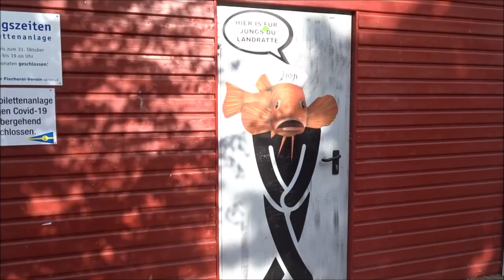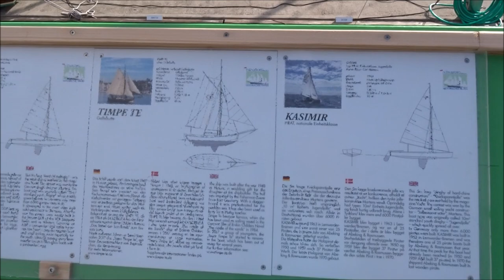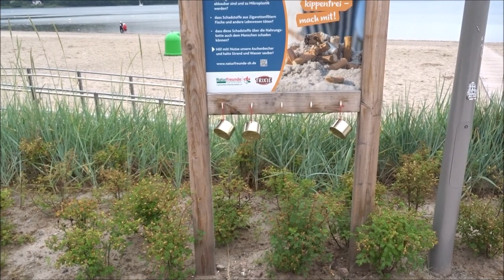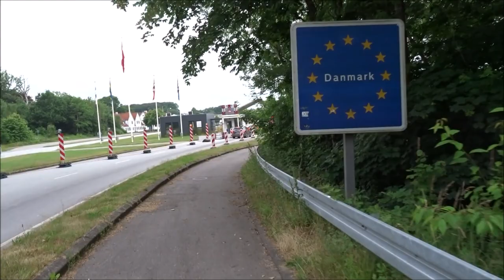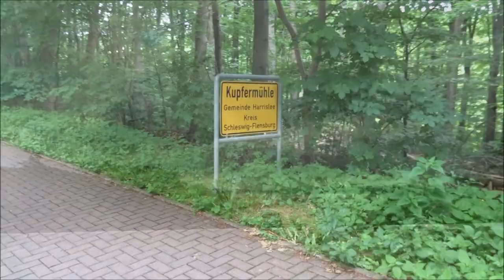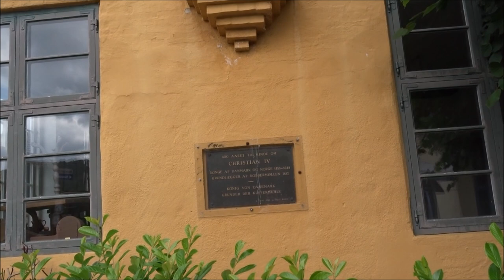Radtour Flensburg Dänemark